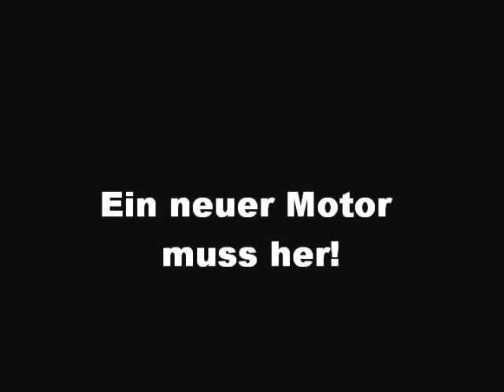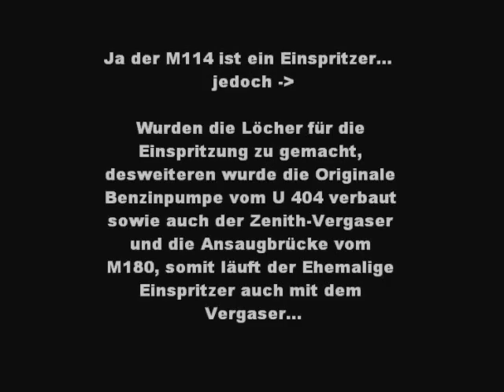Unimog 404 Instandsetzung / repair works from bad scrap to well scrap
Just a little overview about the work that has been done in about 300 hours. A lot of money has also been erased, this is the first part. I have still a lot work to do but the project goes on.